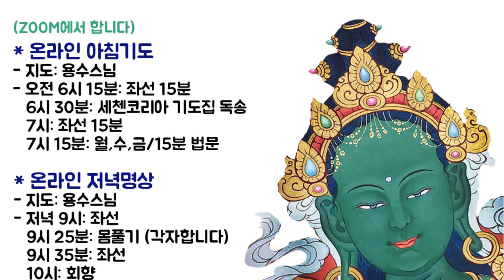남을 흉보고 험담하는 사람들을 지혜롭게 만나는 방법 있을까요?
Q : 자비심을 행하고자 할 때 타인을 어느 선까지 받아줘야 하나요? 자주 저에게 남 탓을 하는 가족이 있는데요, 들어주기 시작하면 심해져 제가 괴롭고, 피하자니 자비심에 역행하는 것 같아 괴롭습니다.

A : 어떤 경우에는 사람들하고 만났을 때 그 사람이 다른 사람에 대한 그런 험담을 하는 그런 경우도 있잖아요. 그런 자리에서는 중도를 지키는 게 중요한 것 같아요. 무슨 말이냐 하면, 어떻게 그렇게 험담하니, 남을 험담하면 안 되거든, 이렇게 오만하게 나오는 것도, 맞장구치고 같이 험담하는 것은 좋지 않죠. 그래서 어떨 때 그런 자리를 피할 수 없다면, 그 자리에는 있지만 그냥 마음으로는 그렇게 함께 하면 안 된다는 거죠.

제가 그냥 농담으로 자주 하는 말인데, 이제 친구들끼리 만나서 이렇게 남 흉을 보지 않으면 할 말이 없을 정도로 그만큼 이제 남 흉보는 것이 이제 너무나 습관화가 되었어요.
저도 이제 아주 버리기 어려운 습관이더라고요. 버린 줄 알았는데 또 하게 되고, 하게 되고.

만약에 그런 자리를 피할 수 있으면 더 좋아요.
왜냐면 친척들하고 만나서 또한 친구들하고 만나서 이야기해서 좋을 일이 별로 없거든요.
주로 무슨 이야기를 해요? 3종류의 이야기를 해요.
첫 번째는 남을 흉봐요.
두 번째는 자기 자랑을 해요. 거기 다녀왔고 우리 아들, 우리 자식 이런 거 있잖아요.
세 번째는 윤회가 얼마나 좋은지, 막 과하게 세속이 얼마나 좋은지 말해요.

그래서 그런 자리를 피할 수 있다면, 이제 그런 행동이나 안 좋은 말은 응원해 주면 안 좋지만 그 분의 마음은 헤아려 주면 좋아요. 아! 참 힘들겠다. 우리에게 자비심이 있으면 우리에게 힘이 생겨요. 그래서 우리가 다른 사람하고 있을 때 힘든 이유는 자기를 집착해서 힘들거든요. 자비심이 있으면 그 사람에 대한 정말 마음을 헤아리고 자비심이라고 하면 상대방의 마음을 헤아리는 것을 의미하는 거예요.

그 사람의 마음을 이렇게 공감하는 것, 그런 마음이 있으면 힘이 있다는 거예요
마음이 평화롭고 힘이 있고 얼마든지 이렇게 들어줄 수 있다는 거예요.
우리의 자비심 어디까지 그렇게 할 수 있을까요? 하늘까지, 하늘이 무한하잖아요.
그런데 우리의 자비심엔 한계가 있어요. 그래서 그 한계를 넘으면 그것은 무리거든요.
그래서 자기 한계를 인정하고 상황에 의해서 현명하게 행동을 해야 되죠. 그냥 친절하게 현명하게 지혜롭게 자유롭게 생각해요.

자리를 피하고 싶다면 친절하게 어떤 변명을 만드세요. 선의의 거짓말이지요. 마음 아프지 않게 해서 그런 자리를 피하는 것도 나쁘지 않아요.

그래서 그냥 피할 수 없는 자리라면, 최대한 그분의 마음을 헤아리고
양극단을 피하라는 거예요. 중간에 있으라는 거요. 그 사람은 마음을 헤아리는 거죠.
참 힘들겠다. 이런 식으로, 같이 욕하지 말고 그 사람의 마음을 헤아리라 이런 말이죠.

그 분들을 위해서 뭐 하려고 하지 마세요. 그냥 들어주고 이렇게 같이 공감해주고 그것만으로도, 상당히 도움이 되죠. 그 분이 필요한 것은 이렇게 애정이고 사랑이에요 그래서 그분이 필요한 것은 조언이 아니에요. 그래서 피할 수 없는 상황이라면 중도를 지키면서, 중도가 지혜이거든요.

■ 용수스님의 아침 글과 수행 정보를 받고 싶으시면 아래 SNS 채널을 참고해주세요.